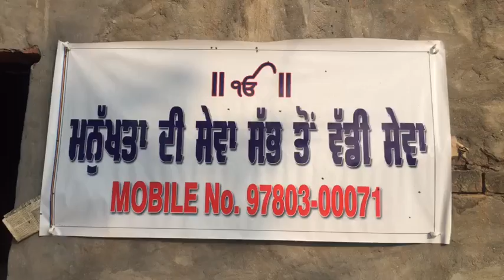Live 07-12-2016 || Manukhta di Sewa Society Ludhiana Punjab || ਮਨੁੱਖਤਾ ਦੀ ਸੇਵਾ || MDSS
Manukhta Di Sewa Sab Ton Waddi Sewa is a Government Registered Social Service Organisation with [ REGISTRATION NO. LDH/21887/452 ] working across Ludhiana, Punjab in India. We lift the most unfortunate humans from roads, streets and such places where nobody is there to look after them. We love them as a member of our family irrespective of their religion, caste or creed. This is the service "Manukhta Di Sewa Sab To Wadi Sewa Society" is doing today. The service with which we are blessed, granted by true God; also named as Ram, Nanak, Allah, Jesus, and so on.